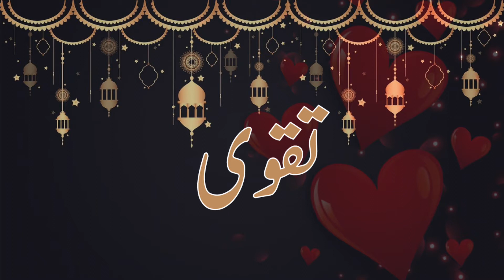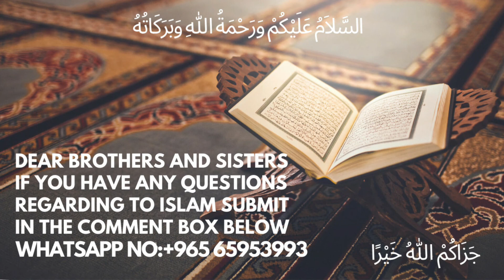"Aamaal-E-Qoloob" || Umeed, Taqwa Aur Waraa || Episode-4 || اعمال قلوب || امید، تقوی اور ورع